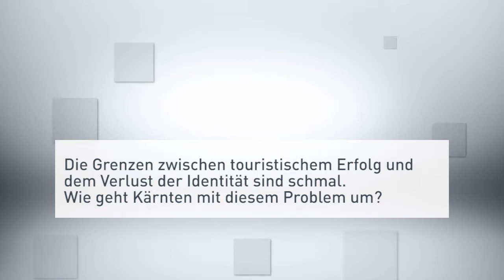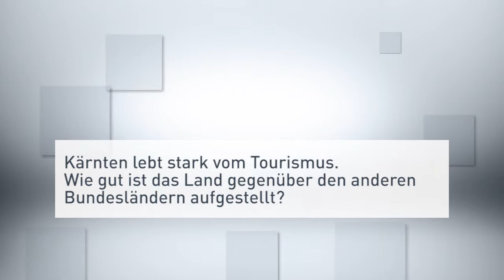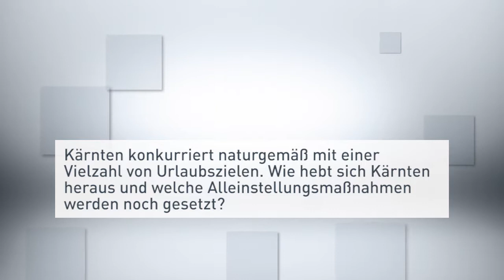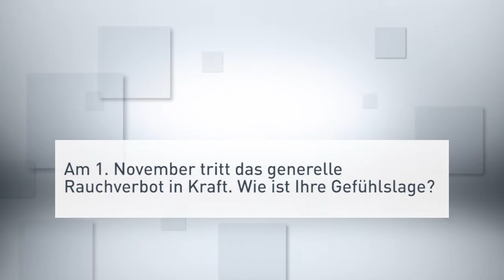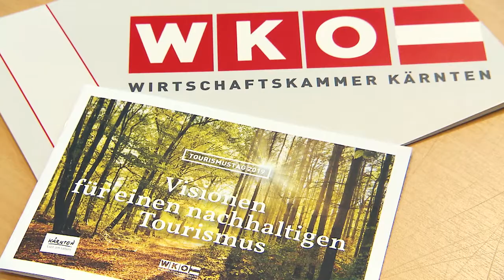Sechs Monate Sommersaison sind das Ziel | WKK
Bei einem touristischen Gipfeltreffen von Politik, Kärnten Werbung und Wirt-schaftskammer steckten heute LR Schuschnig, KW-GF Kresse und Spartenobmann Hinterleitner die Themen für den Kärntner Tourismustag am 7. November ab.